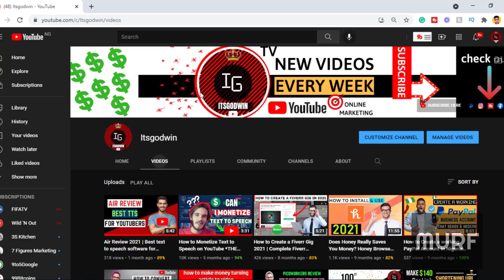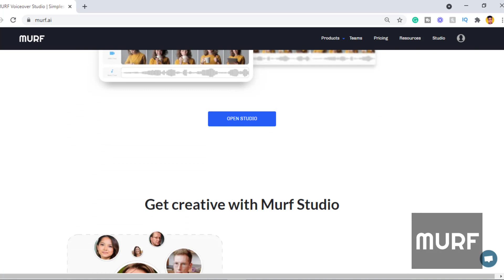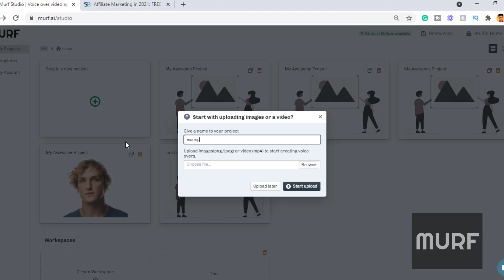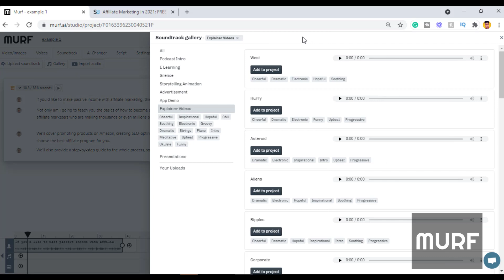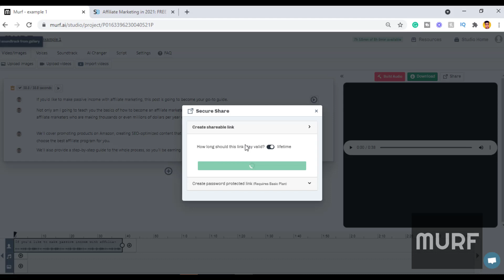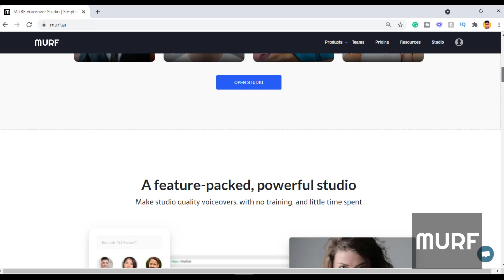Murf Review & Walkthrough : Murf Text to Speech Software (TTS) 2021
hello guys in this video i will be reviewing the murf text to speech software.

if you are looking to start a YouTube channel, but the problem might be your voice or you are not comfortable with cameras, using text to speech can really help you take up the bold step to becoming a YouTuber which might have been your dream for a while.

if I have gotten your attention you might ask what type to text to speech software is great for YouTube because there is a lot of BS tts software out there,

so what i want you to do is what this video and see if this software is for you.
pls do leave your comment in the comment of this video.

WANT TO START A YOUTUBE CHANNEL WITHOUT USING YOUR VOICE, THEN CHECK SPEECHELO (REALISTIC HUMAN VOICE GENERATOR)

INSTALL TUBEBUDDY AND GROW YOUR CHANNEL USING TUBEBUDDY TOOLS, THE SECRET TO GROWTH ON YOUTUBE

GET A 60 DAY OF TUBEBUDDY LEGEND PLAN FOR FREE: check it out on my Instagram bio (LIMITED TIME ONLY) link to my Instagram below

GET IN TOUCH WITH ME:
QUORA: @itsgodwin_emmanuel